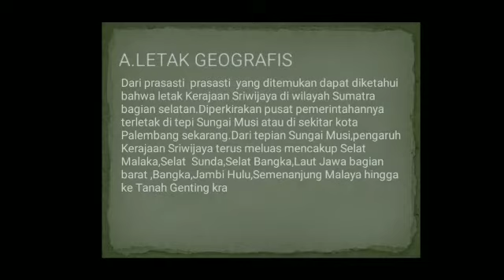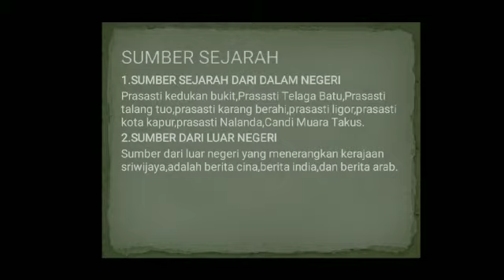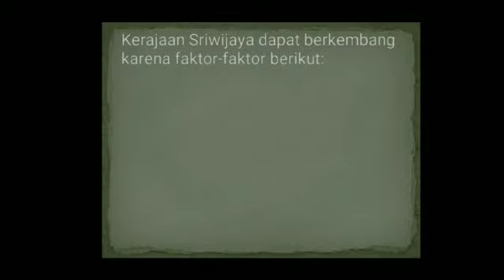PEMBAHASAN KERAJAAN SRIWIJAYA OLEH NADIA ISTIQOMAH KELAS XI IIS 1 PART 1